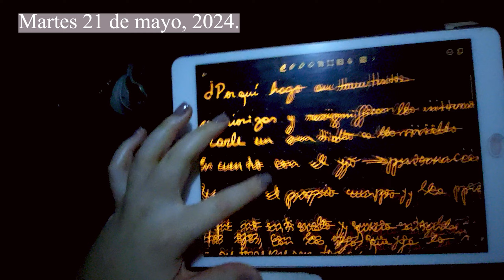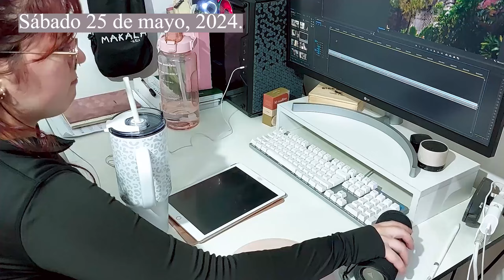estoy disfrutando del privilegio de vivir tranquila 🧸🤎 Vlog 11 - lluvia, sensibilidad, agradecer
Filmed & Edited by Belenshini

Free Music for Videos 👉 Music by Damien Sebe - a gentle place
Free Music for Videos 👉 Music by Seth Hilary Jackson - Now and Then